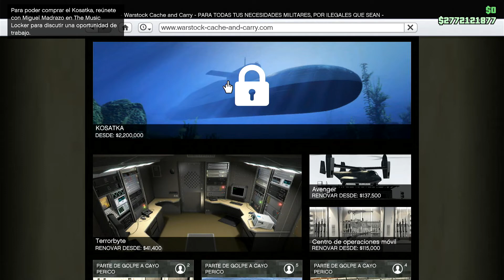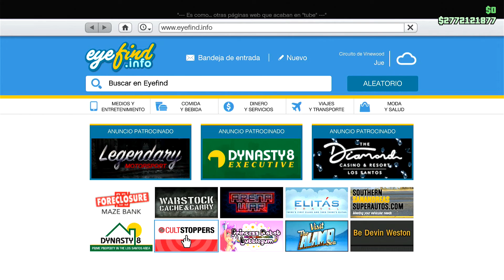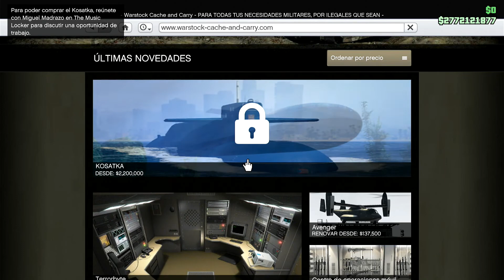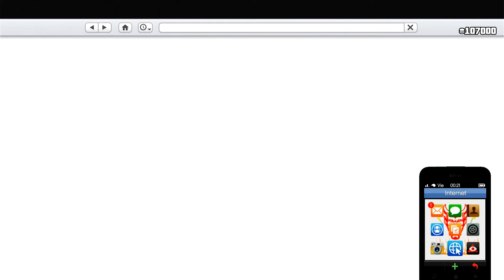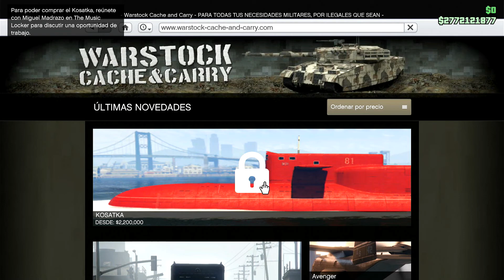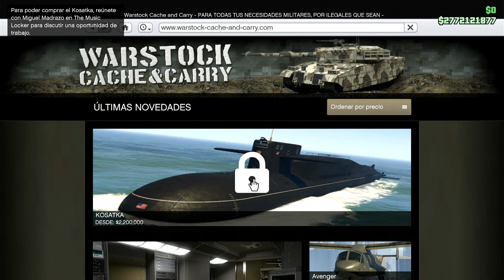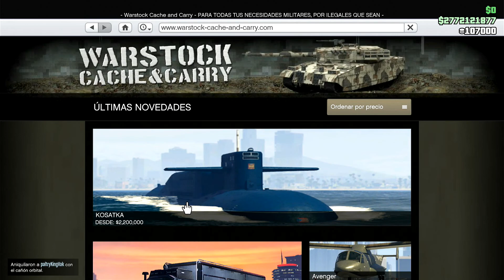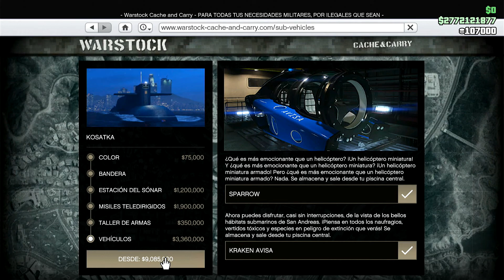GUIA PARA CONSEGUIR DESBLOQUEAR Y COMPRAR EL SUBMARINO KOSATKA PARA EL GOLPE A CAYO PERICO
cosas basicas de Grand theft auto v GUIA DEFINITIVA PARA CONSEGUIR DESBLOQUEAR COMPRAR Y MODIFICAR EL  SUBMARINO MILITAR KOSATKA GTA V 2022, INDISPENSABLE PARA EL GOLPE A CAYO PERICO